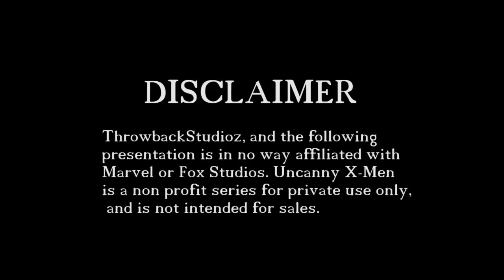X-Men - Vengeance Fan Film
Wolverine is rescued by a tribe after being defeated by Sabretooth.